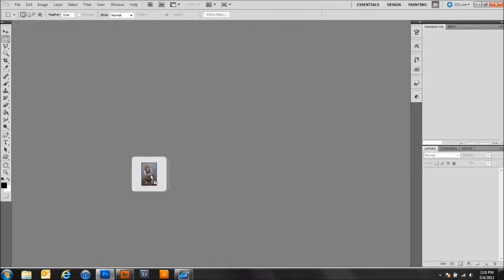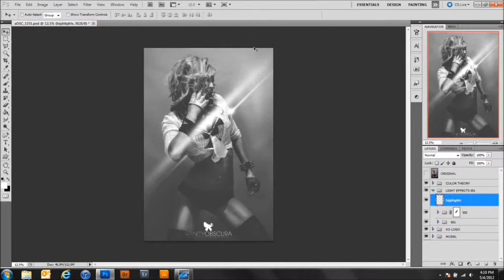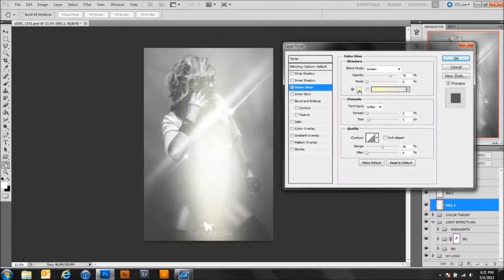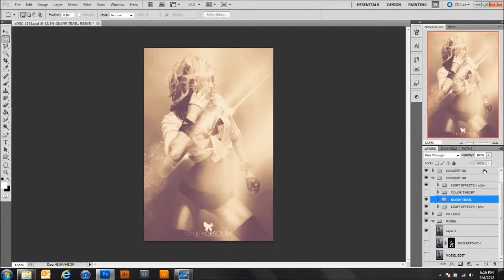Vanity Obscura | Graphique a la' GoGo